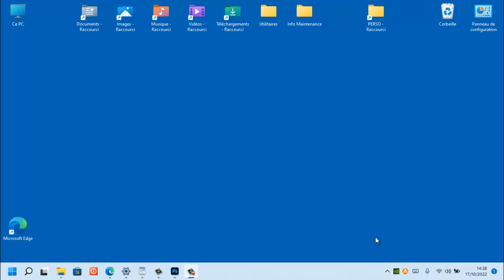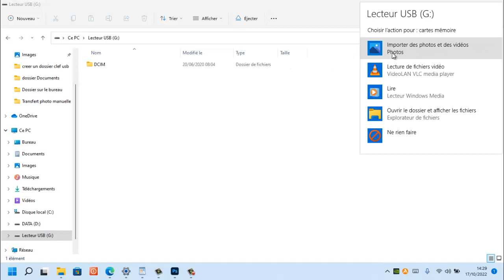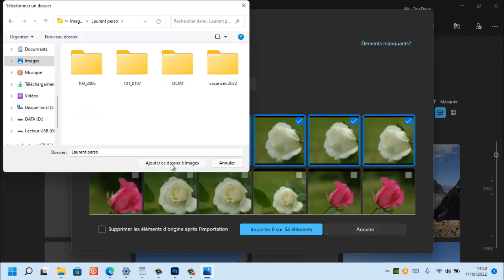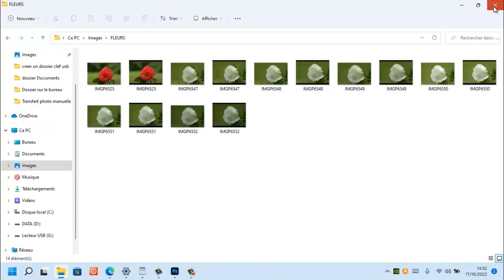Comment transférer ses photos de la Sd à l'ordinateur méthode automatique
Dans cette vidéo, nous allons apprendre à transfere ses photos de la carte Sd à l'ordinateur (méthode automatique) avec Windows 11